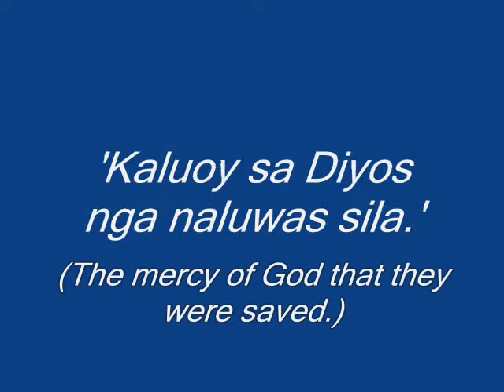Pulong ng Editor _ Jan-Feb 2012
Pulong ng Editor
January - February 2012